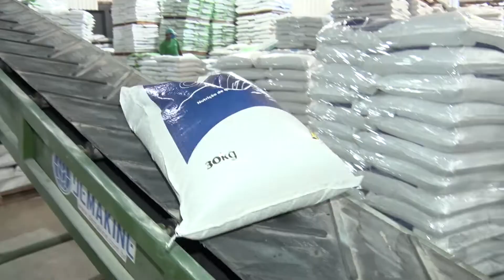Sic News: Bolívia quer fazer negócios com indústrias de Rondônia